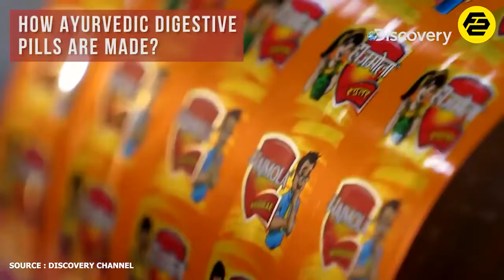हजमोला कैसे बनता है? How hajmola is made? Fact star official